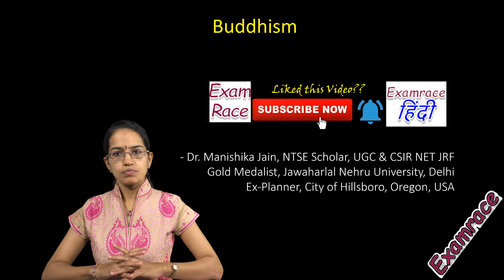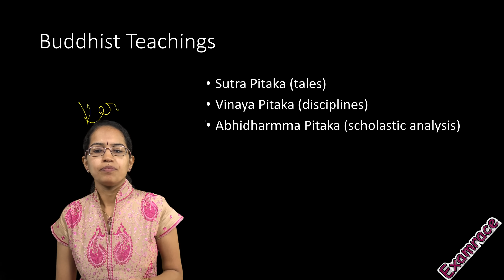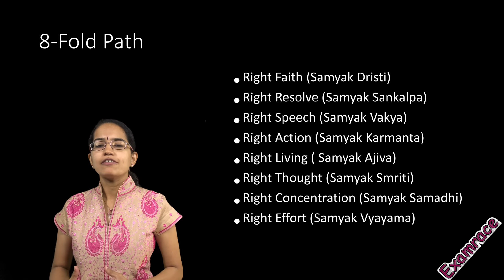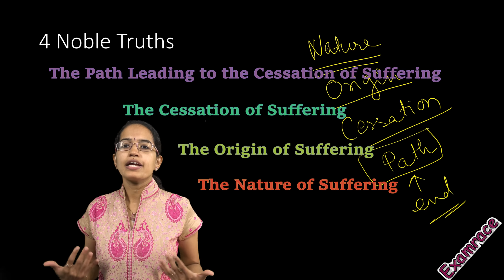Buddhist Philosophy - Indian Logic (NET Paper 1 Revised Syllabus 2019)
Dr. Manishika Jain in this class explains Buddhist Philosophy of Indian Logic Philosophy - Epistemology, Ontology, Schools of Philosophy, Darshana and Knowledge based on new syllabus for NET Paper 1.

Sutra Pitaka (tales)
Vinaya Pitaka (disciplines)
Abhidharmma Pitaka (scholastic analysis)

Right Faith (Samyak Dristi)
Right Resolve (Samyak Sankalpa)
Right Speech (Samyak Vakya)
Right Action (Samyak Karmanta)
Right Living ( Samyak Ajiva)
Right Thought (Samyak Smriti)
Right Concentration (Samyak Samadhi)
Right Effort (Samyak Vyayama)

Astika (orthodox) means one who believes in the authority (testimony) of the Vedas. All the six Brahmanical systems (Mimamsa, Vedanta, Samkhya, Yoga, Nyaya and Vaisesika) accept the Vedic authority.

Nastika (heterodox) means those who do not believe in authority of Vedas. Nastika School includes Carvaka, Buddha and Jaina.
Heterodox @0:16
Jaina Philosophy @0:49
Ajivika Philosophy @0:56
Buddhist Philosophy @1:22
Buddhist Teachings @3:09
8 Fold Path of Buddha @4:11
The Four Noble Truths @4:40
The Nature of Suffering @4:49
The Origin of Suffering @4:57
The Cessation of Suffering @5:00
The Path Leading to the Cessation of Suffering @5:05
Buddhist philosophy of education
Buddhist philosophy in Hindi
Gautama Buddha philosophy
Buddhist philosophy